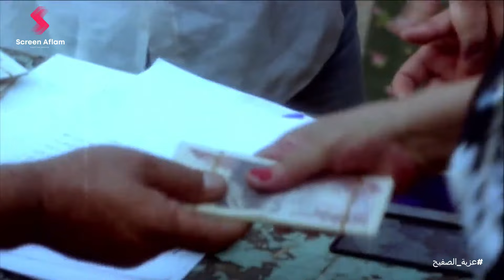سعيد صالح حاول يستفرد بنادية الجندي بس طلعت مش سهلة 😂​🤣 | شوف عملت معاه ايه